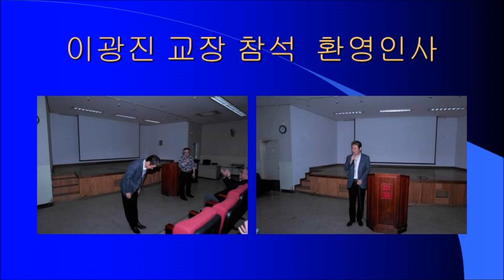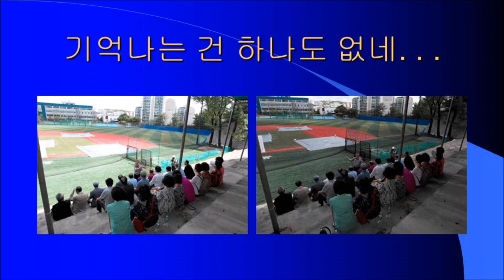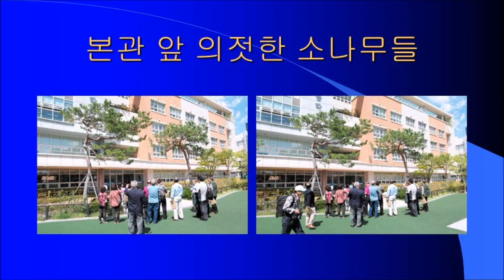KD24 졸업50주년기념_해외거주 동문 모교방문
설명 해외거주 동문들이 9월 5일 모교를 방문하여 안내를 하였습니다.